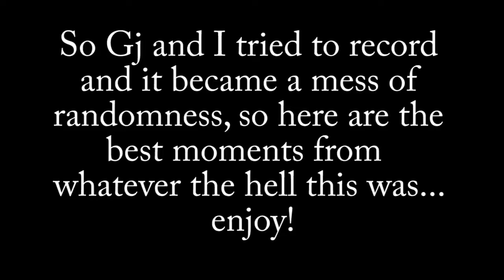(REUPLOAD) Brawlhalla Fails and Funny Moments: WTF IS HAPPENING!?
Just...WTF HAPPENED TODAY?!